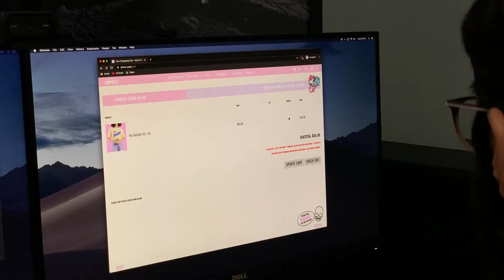REJECTED NORDVPN AD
The problem with VPNs is that they can't protect you from yourself.

But there are ways to protect ourselves and those around us, even without a VPN:
1. Take COVID-19 seriously: wear a mask, practice social distancing, and wash your hands ya filthy animals!
2. Support Black Lives Matter:
3. Arrest the cops who killed Breonna Taylor

Follow us everywhere @turbanheart!